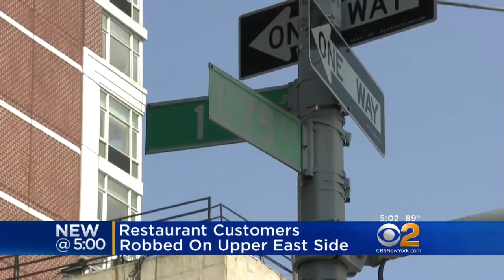Two Men Steal From Patrons At UES Restaurants, Cops Say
Police say the men went into multiple establishments near 1st and 2nd Avenues and 75th Street, pretending to need to use the restroom but instead allegedly stole property from customers. CBS2's Alice Gainer reports.